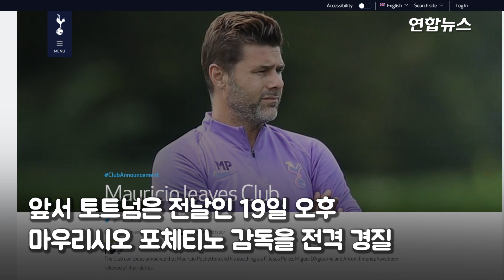모리뉴와 흥민이의 첫 만남…첫 훈련 현장 어땠나 / 연합뉴스 (Yonhapnews)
(서울=연합뉴스) 잉글랜드 프로축구 프리미어리그(EPL) 토트넘 홋스퍼의 새 사령탑에 오른 조제 모리뉴 감독이 부임하자마자 첫 훈련을 지휘했습니다.
    토트넘은 20일(현지 시간) 구단 홈페이지에 "모리뉴 감독이 오늘 오후 우리 팀의 새 감독으로서 첫 훈련을 가졌다"면서 관련 사진과 영상을 올렸는데요.

[편집 : 이혜림]
[영상 : 로이터·토트넘 홋스퍼 공식 유튜브]